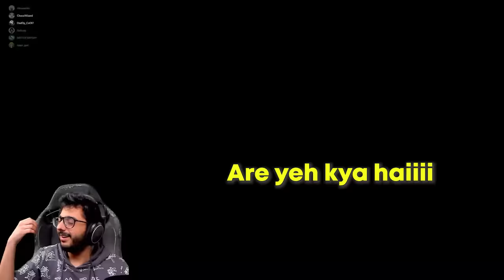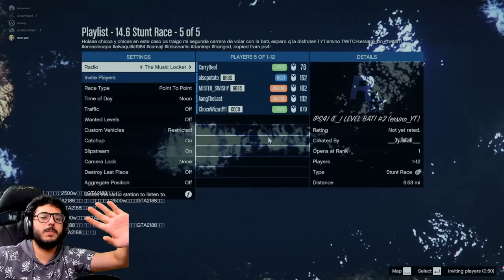STRESS SIMULATOR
PC Specs
Processor: AMD Ryzen 9 5900X (12Core, 24 Threads, Upto 4.8 Ghz)
Motherboard: ASUS CROSSHAIR-VIII-Formula
RAM: 32 GB G.Skill Trident Z Neo RGB DDR4 4000MHz
Graphic Card: MSI GeForce RTX 3090 Suprim 24 GB
SSD: 1TB Samsung 980 PRO GEN4 NVMe m.2 SSD
Power Supply: Antec HCG1000W 80+
CPU Cooler: Lian Li Galahad 360 Black